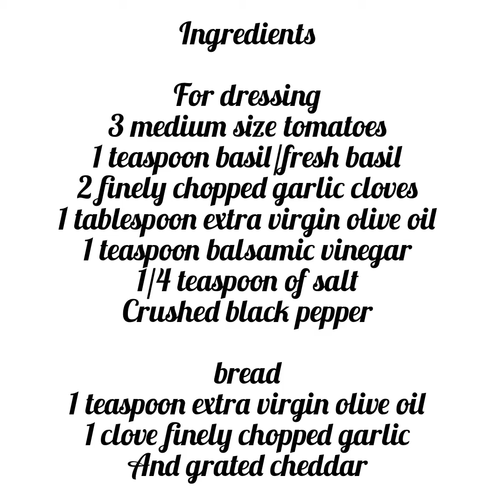Bruschetta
Plz follow me in instagram

Thank u very much for watching!